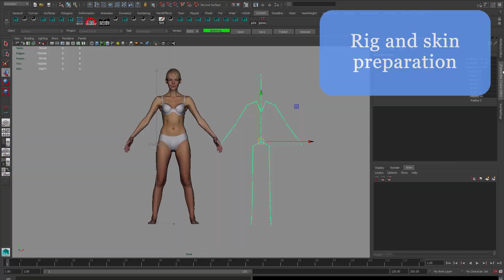EFI Optitex 3D Studio Services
Material creation, Scanned avatar solutions, 3D modeling, Analysis and more

Discover our 3D Studio Services and harness the power of 3D. This new suite of services, which includes innovative material creation, scanned avatar solutions and 3D modeling, is seamlessly integrated into EFI Optitex’s CAD solution. A skilled team of 3D technical artists and designers work with you at every stage of the design process, with expertise that includes 3D consulting analysis and solution building services, mentoring, customer training and implementation.

Optitex is a leading provider of 3D Virtual Prototyping & 2D CAD/CAM software solutions for the apparel, automotive, aeronautics, industrial fabrics and upholstery industries. Optitex presents these industries with innovative, open and easy to use products that are designed to facilitate collaboration among the various partners throughout the manufacturing process. Optitex enables its customers to significantly lower costs, quicken time to market, and become more competitive.
Since its founding in 1988, Optitex software solutions have been sold and supported around the world through certified distributors and OEMs. Optitex solutions are available in over 20 languages and integrate seamlessly into most operating environments.